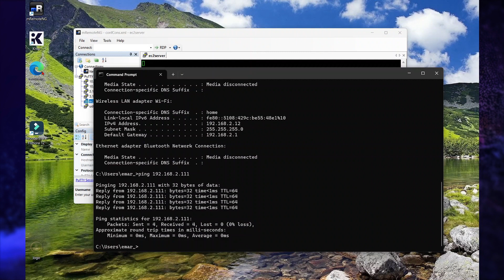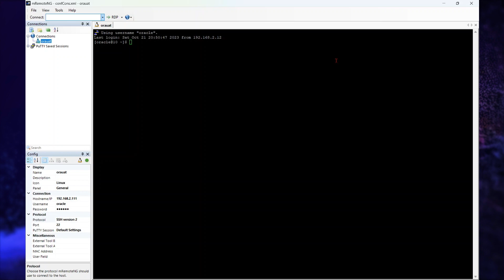mRemoteNG Tutorial for Beginners